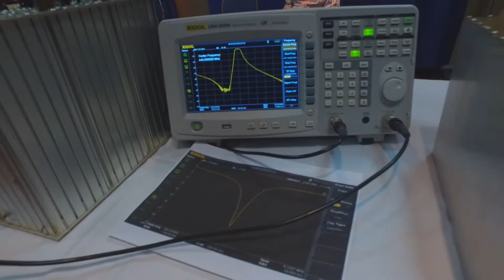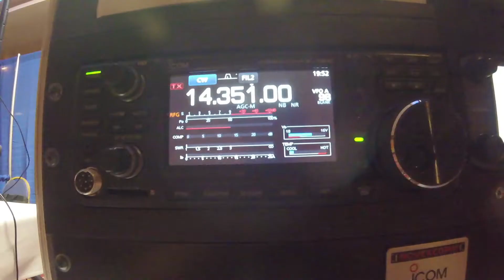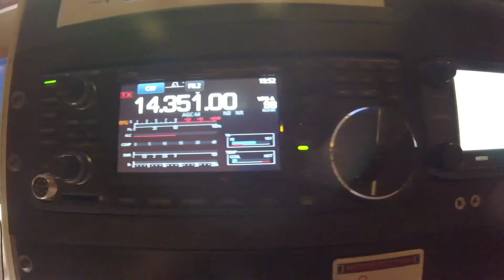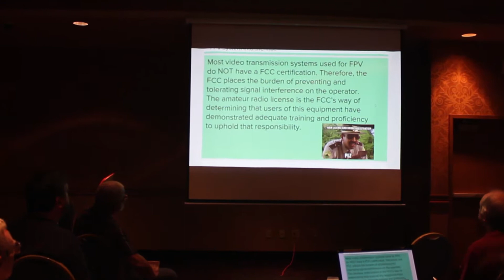FPV and the FCC how easy it is to get your HAM radio license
how easy is it to get your FCC HAM radio amateur license?  well if you fly fpv or know your basic electronics, your half way there. i went to the Nevada HAM radio convention at Boomtown and took a crash course to see if i could pass the FCC test

If you want  physical reading material i would recommend the Gordon west book, it is what most all the instructors prefer.

practice test is here but you need to make a profile